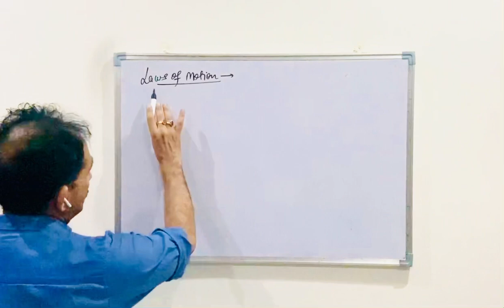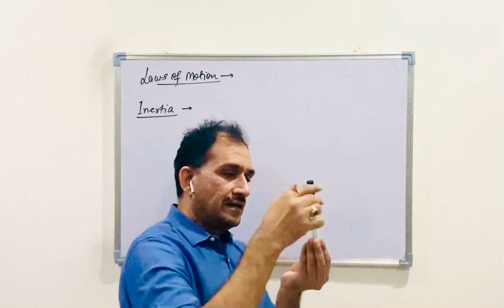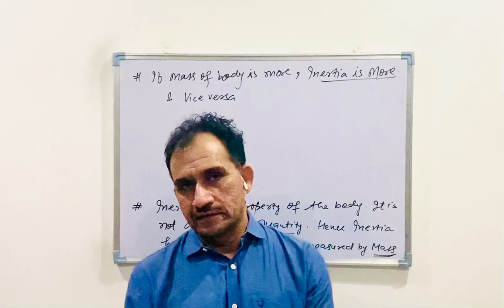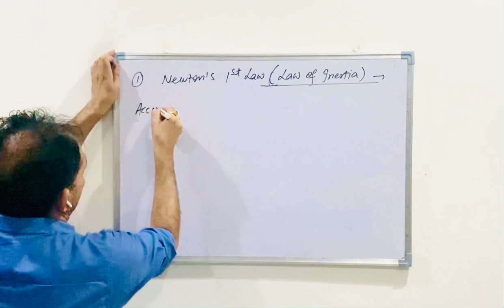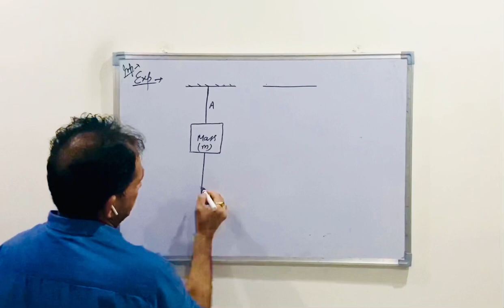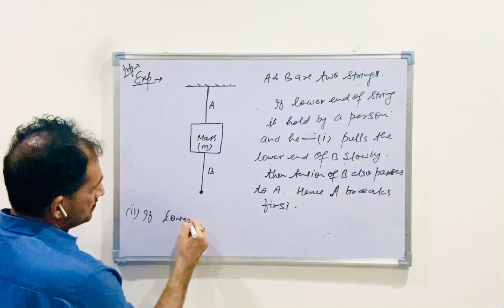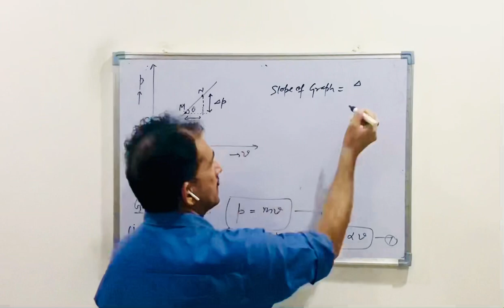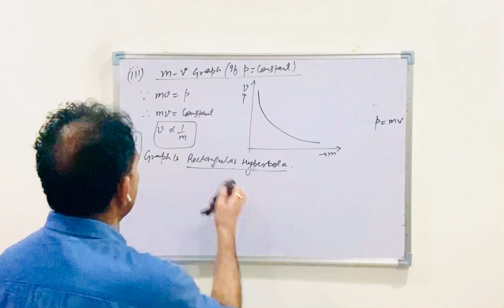LAWS OF MOTION # 01 (Inertia/Newton’s 1st & 2nd Law)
Inertia/Newton’s 1st and 2nd law of Motion/Linear momentum and important Graphs